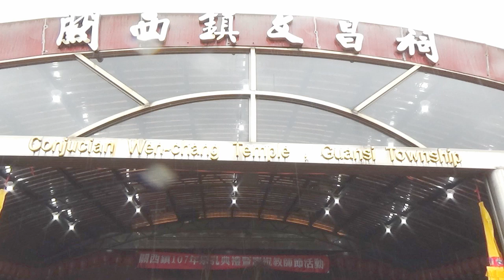新竹縣關西鎮~文昌祠~祭孔典禮暨慶祝教師節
新竹關西鎮於107年9月28日在文昌祠舉辦祭孔典禮
新竹關西【文昌祠–圖書館】
《文祠遠眺》
聖域文祠勝景饒.清溪環抱眾峰朝.
朦朧雲掩潮音寺.缥緲煙籠老社寮.
十里青田穿野徑.一堤綠水鎖南橋.
超然此地風光好.隔斷紅塵市井遙.
（《陶社詩集》陳蒼髯先生作品）

1844年（道光24年）
關西文人詩詞見長，
時人先於舊鹹菜甕新街西側，
今關西國民小學旁，
見惜字亭焚祭字紙，
是尊重文字紙張的體現。
寅賓留聖蹟
丙舍啟文風

1878年（光緒四年），
吳鵬雲建造文昌祠完成於惜字亭旁，
由蒼聖嘗會經理人鄭慶根及嘗內人等提供。
至聖先師孔子、文昌帝君、倉頡先師
、魁斗星君、朱衣星君等
我國儒教尊神，成為當時教育
與弘揚中華傳統文化重要場所。

1964年（民國53年）
唯經百年失修，終於坍毀全倒。
祠內神明暫祀關西太和宮內.

1989年（民國78年）
屢經信徒奔走籌備重建，
政府德政全力支援，
並獲土地所有權人蒼聖嘗會一致同意，
在文昌祠原址新建一、二樓圖書館
，三樓重建文昌祠。
（引述關西文昌祠重建誌）。

關西鎮圖書館修建落成誌慶
關西勝日萃群賢. 書館落成賀在前.
室內裝潢存古色. 學堂化雨展新篇.
菁莪樂育欣無輟. 藜火燃薪喜繼延.
冠蓋如雲參盛事. 詩聲磅礡震青天.
（《陶社詩集》江穎川先生作品）

關西的文昌祠
是一棟很特別的建築物，
一般的廟都是蓋在一樓，
但是在關西的卻是蓋在三樓，
一樓與二樓的空間則做為圖書館。
就文化層面而言，頗有效益與功能，
能促進大家走進圖書館的機會，
特別是要升學或考試的時候，
自然而然地希望自己求得好功名，
拜完文昌廟神明之後，
就到下方的圖書館讀書，
應該通過考試的機會大大的增加。
（取材《關西鎮志》）